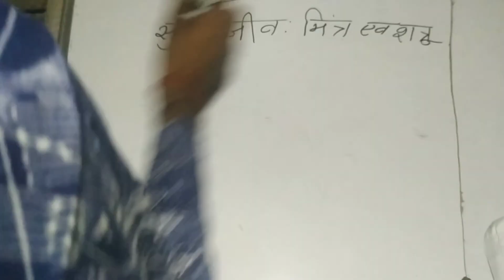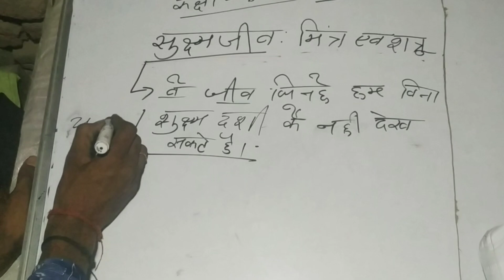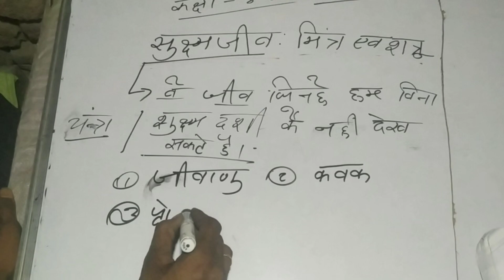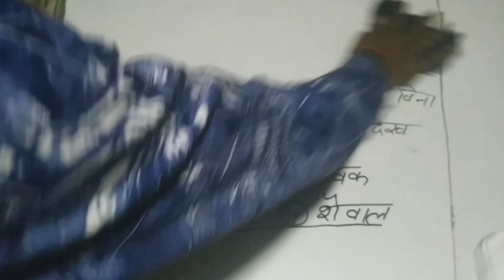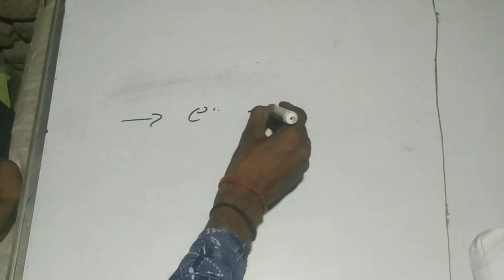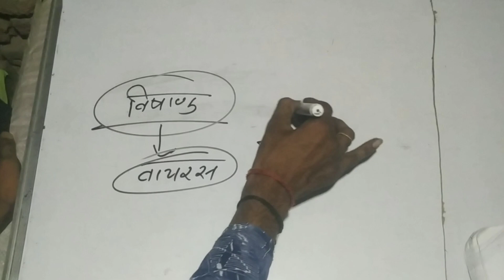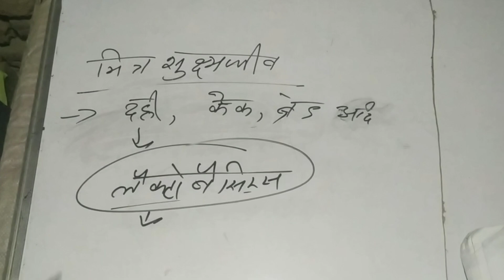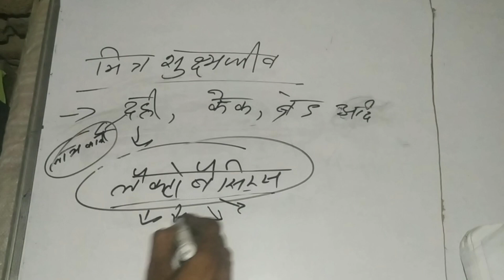सूक्ष्मजीव- मित्र एवं शत्रु class 8th chapter 2 / gajendra rajput sir mahi coching live classes